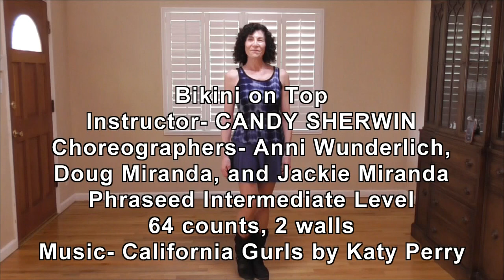Bikini on Top - Candy Sherwin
Tutorial and Demo for Bikini on Top with Candy Sherwin, choreographed by Anni Wunderlich, Doug Miranda, & Jackie Miranda. Phrased Intermediate level line dance, 64counts, 2 walls. I am available for private lessons and events for line dancing and Country 2-step in the Los Angeles area.
Step Sheet
Pattern: AAA BB AA BB AAA (16counts) BB A (you will hear it in the music)
Dance starts on the word “I….” (approximately after 15 counts)

Set 1: Cross rock, recover, ¼ sweep coaster step. rock forward, recover, coaster step
1-2 Cross rock right over left, recover on left
3&4 Turn ¼ right sweeping right back and stepping back on right, step left next to right, step forward on right
5-6 Rock forward on left, recover on right
7&8 Step back on left, step right next to left, step forward on left

Set 2: Step forward, ½ turn, shuffle forward, step forward, ¼ turn, cross, hold
1-2 Step forward on right, turn ½ left, changing weight to left
3&4 Shuffle forward right, left, right
5-8 Step forward left, turn ¼ right stepping right foot to right side, cross left over right, hold

Set 3: Side rock, recover, step behind, side, cross, side rock, recover, step behind, side, cross
1-2 Rock right to right side, recover onto left
3&4 Cross step right behind left, step left to left side, cross right over left
5-6 Rock left to left side, recover onto right
7&8 Cross step left behind right, step right to right side, cross left over right

Set 4: Side point, ½ turn step together (Monterey turn), diagonal step forward right, left, step back together right, left (V)
1-4 Point right to right side, turn ½ right stepping right next to eft, point left to left side, step left next to right
5-8 Step right forward to right diagonal, step left forward to left diagonal, step right back to center, step left next to right

Set 1: Walk forward with arms up, hip bumps with arms
1-4 Walk forward R L R L (“runway style”) while waving arms in the air R L R L
5-8 While keeping weight on left with right toe touched, bump hips to right side for 4 counts

Set 2: Step forward, ¼ turn, step forward, ¼ turn, Jazz box
1-4 Step forward on right, turn ¼ left (weight on left), step forward right, tun ¼ left (weight on left)
5-8 Jazz box crossing right in front of left, step back on left, step right to right side, step left next to right

Set 3: Walk forward with arms, hip bumps with arms
1-4 Walk forward R L R L (“runway style”) while waving arms in the air R L R L
5-8 While keeping weight on left with right toe touched, bump hips to right side for 4 counts

Set 4: Paddle 1/8 turns to complete ½ turn with arms
1-4 Step forward right, turn 1/8 left (weight on left), step forward right, turn 1/8 left (weight on left)
Arms up and rotating left to right in circular motion
5-8 Step forward right, turn 1/8 left (weight on left), step forward right, turn 1/8 left (weight on left)